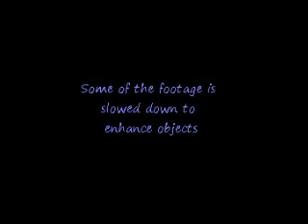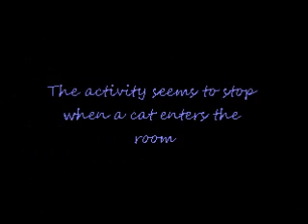More Orbs on camera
This was a couple of days ago.  Left the camera running for an hour after retiring for the evening.